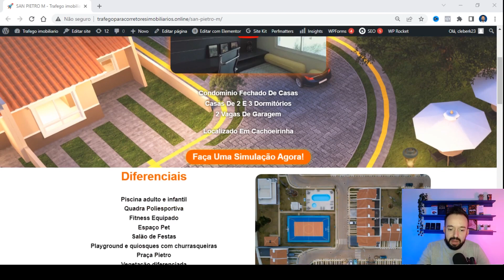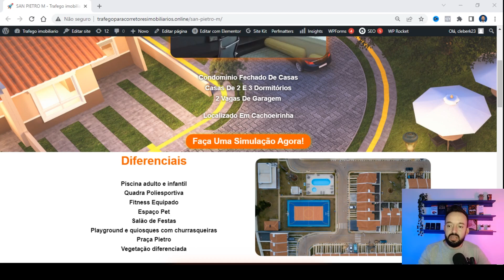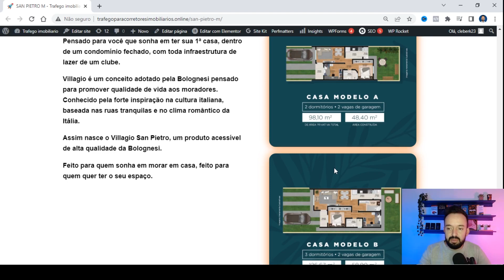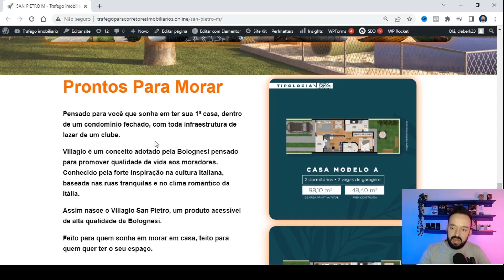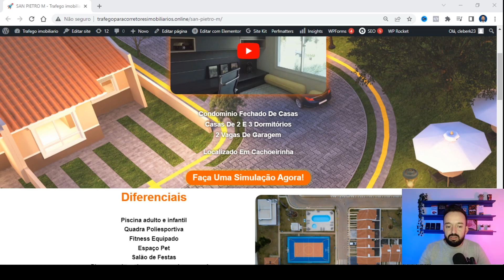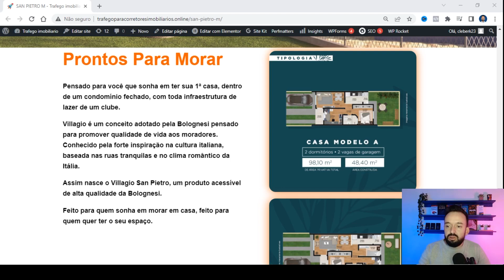Como Aumentei as Minhas Vendas Anunciando no Google com Baixo Orçamento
No meu novo vídeo, compartilho um método fácil e rápido que não requer investimento em plataformas imobiliárias ou CRMs. Aprenda as estratégias e dicas práticas que utilizei para impulsionar minhas vendas e alcançar resultados surpreendentes. Se você quer conquistar mais clientes e potencializar seus negócios, não perca esse conteúdo incrível!"

Quer apreender a fazer anúnicos na internet?